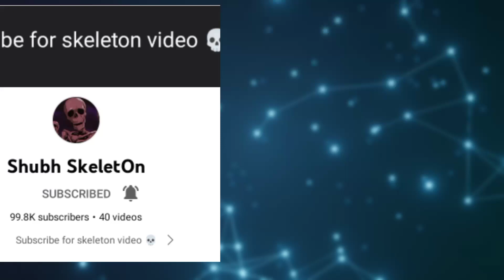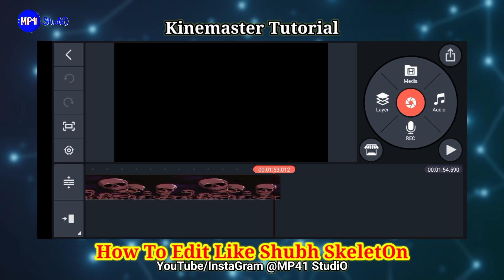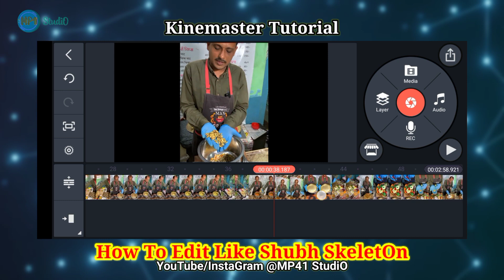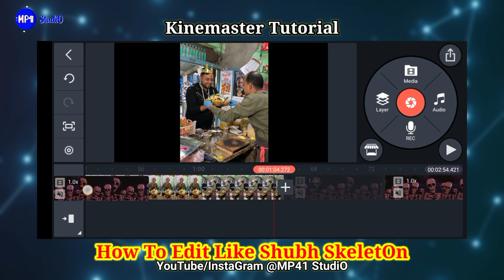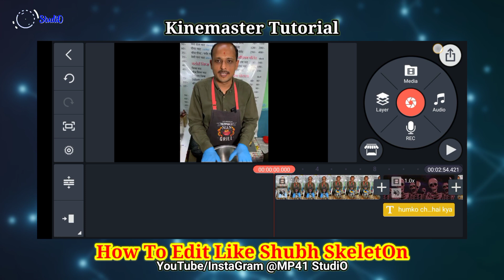How To Make Skeleton Video Like @ShubhSkeletOn || Skeleton Roast Video Kaise Banaye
आज की इस वीडियो में, मैंने आपको बताया है कि, किस प्रकार से आप अपने मोबाइल से @Shubh SkeletOn    के जैसे Skeleton Roast Video बना सकते हैं, कृपया वीडियो को ध्यान पूर्वक एवं आखिरी तक देखें।

in this video I gonna show you how to Make & Edit Skeleton Roast Videos Like @Shubh SkeletOn
शुभ स्केलेटन के जैसा थंबनेल बनाएं👇
Make Skeleton Thumbnail Like Shubh Skeleton

👍Likes Target - "100 Likes

Search Tag🔎 IGNORE